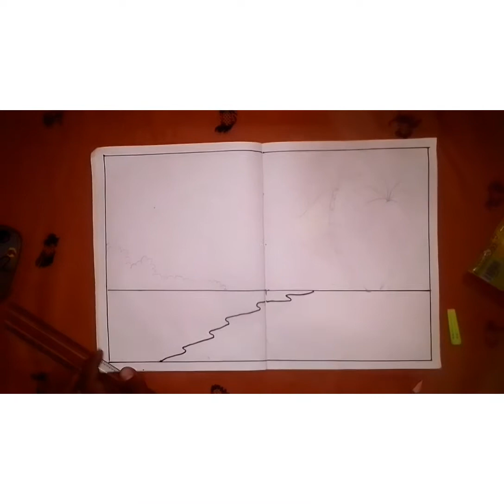निसर्ग दाखवणारे सोपे चित्र ‌Doring in Yogesh Naik